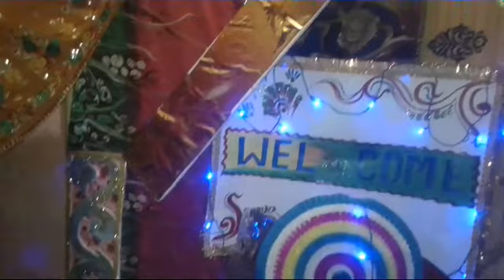GAJANAN INSTITUTE OF ACADEMY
Happy Ganeshpuja 13 /09/2018